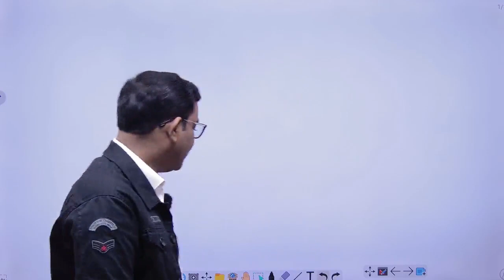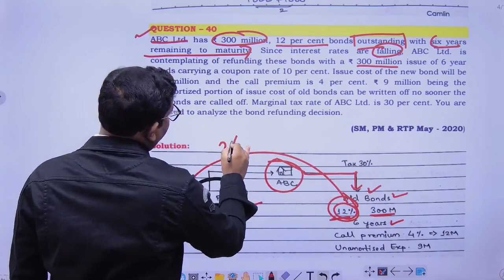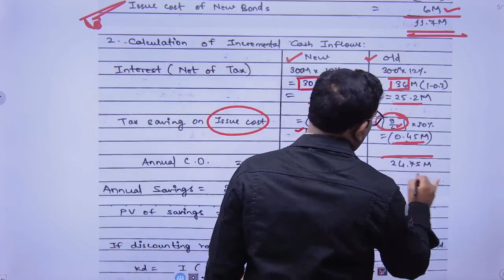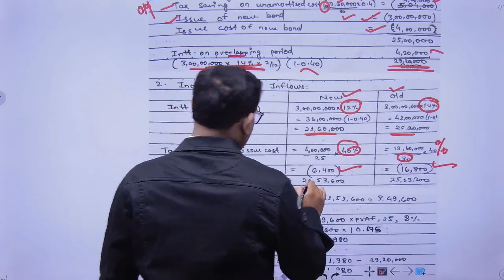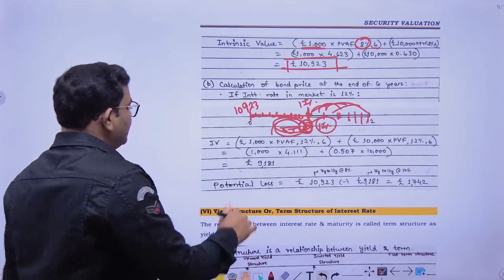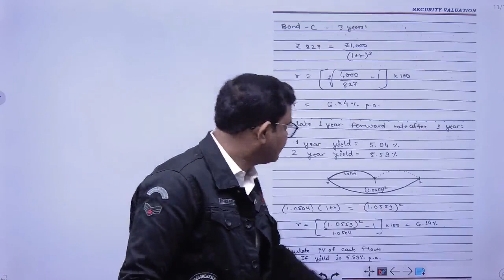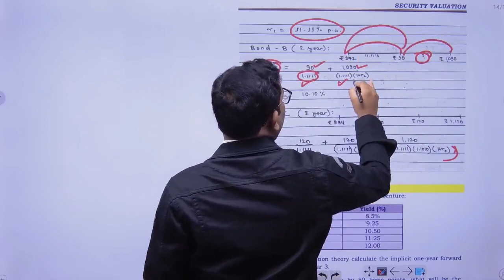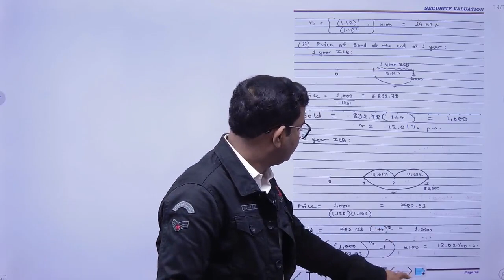Security Valuation Revision (Part II Bond Valuation) CA Final SFM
Revision Notes